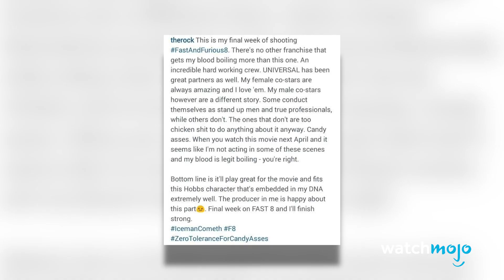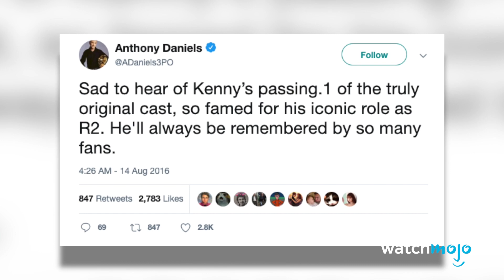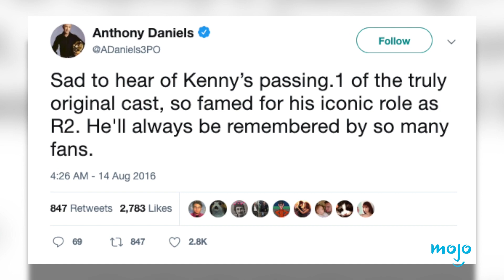本当は仲が悪い 映画のキャスト ランキングTop10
本当は仲が悪い！？今回は、お互いを嫌っていると噂のキャスト トップ10を見ていきましょう。ユマ・サーマン、チャニング・テイタム、ドウェイン・ジョンソンなどがランクインしていますよ。あなたのお気に入りエピソードは？コメントで教えてください。

もくじ
0:00 本当は仲が悪い 映画のキャスト ランキングTop10
0:20 10位 「キル・ビル」(2003-04年)
1:04 9位 「何がジェーンに起ったか?」 (1962年)
2:00 8位 「セックス・アンド・ザ・シティ」（2008-10年）
3:02 7位 「フィフティ・シェイズ」シリーズ(2015年-18年)
3:49 6位 「マジック・マイク」(2012年)
4:45 5位 「ロミオ＋ジュリエット」(1996年)
5:35 4位 「ブレイド3」(2004年)
6:37 3位 「マッドマックス 怒りのデス・ロード」(2015年)
7:28 2位 「ワイルド・スピード」シリーズ(2001年-)
8:31 1位 「スター・ウォーズ」シリーズ(1977年～)